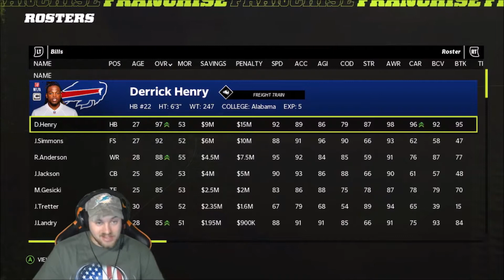Division Battle Vs @Bcaz ! TDPresents CFM Week 2! Madden 22 Next Gen Gameplay!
Hope you guys enjoyed the video, please smack that like button and sub if you’re new!